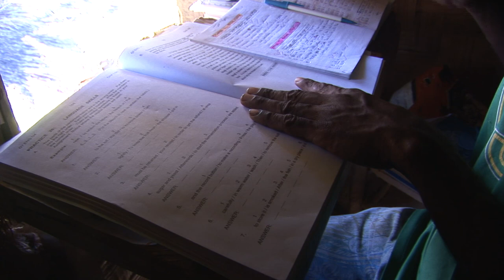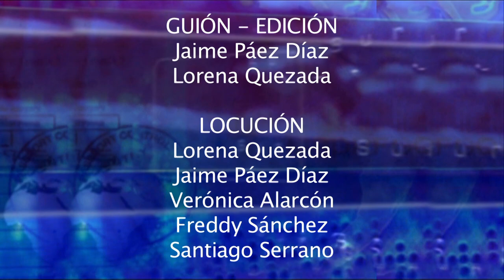Papua Nueva Guinea: Familias, misión de amor